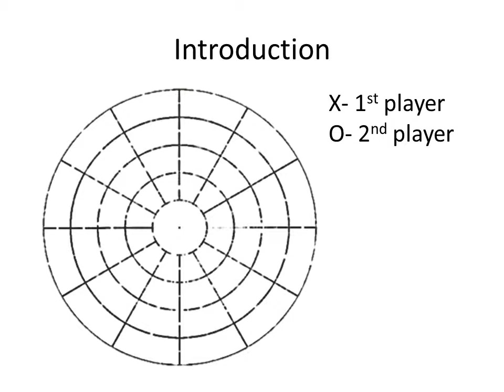Polar Grid Tic Tac Toe video